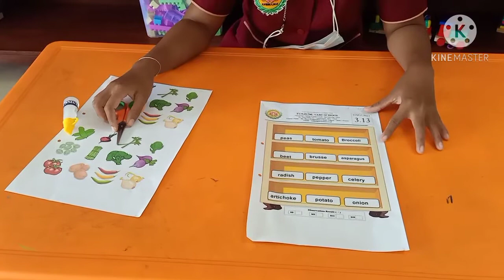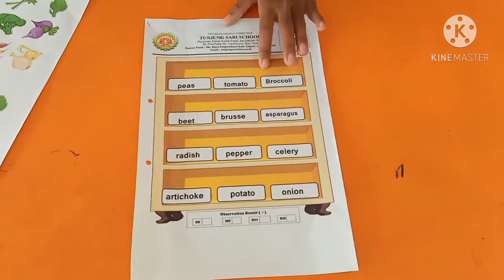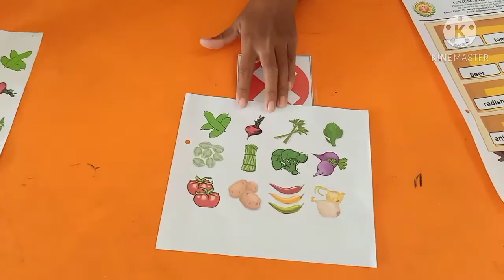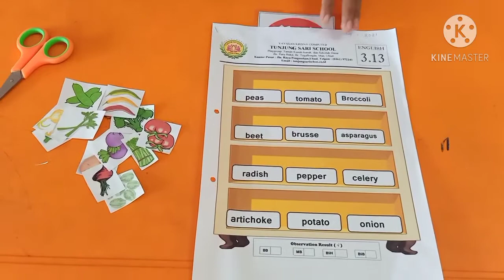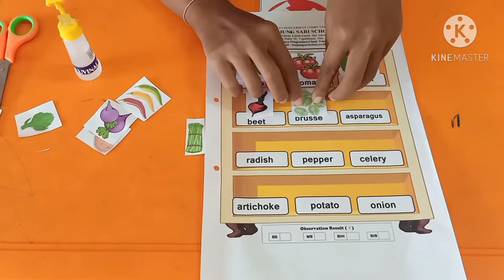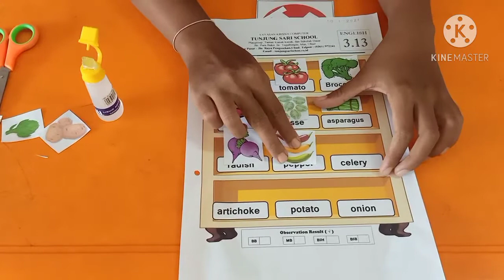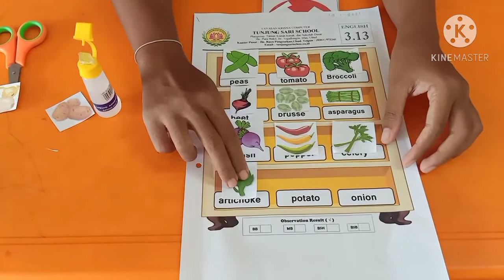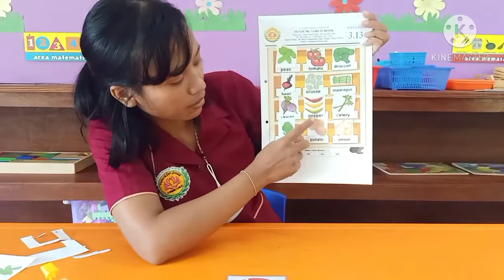english TK A Name of Vegetables